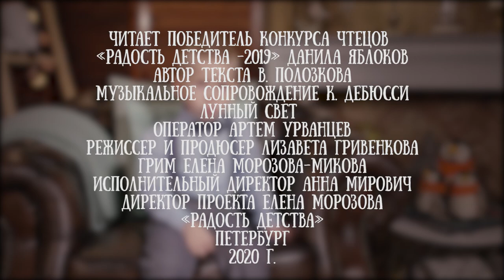Данила Яблоков читает стихотворение "Единственное условие" Веры Полозковой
Данила - победитель конкурса чтецов "Радость детства" в категории 3-5 лет.

Бесплатный конкурс чтецов «Радость детства» -  уникальная возможность для детей от трех лет прочитать на театральной сцене стихотворение о Петербурге. Организатор конкурса - детский театр "Кот Вильям" и канал "Читаем детям".